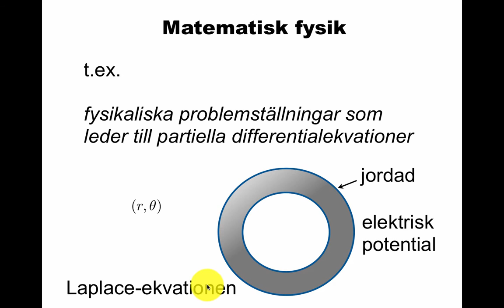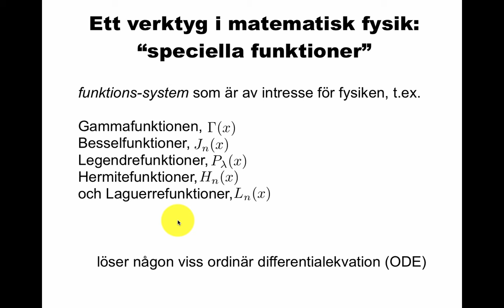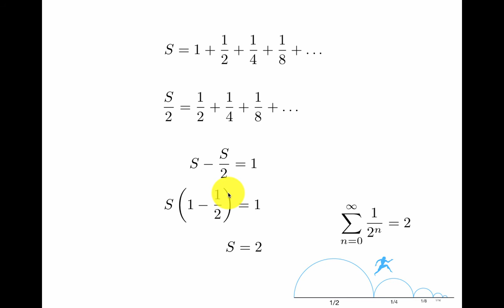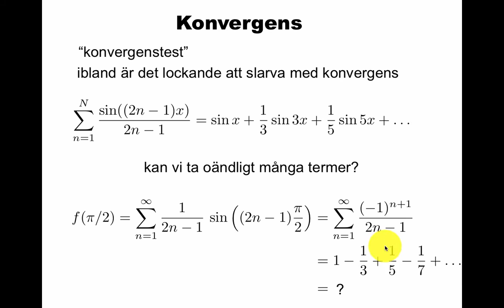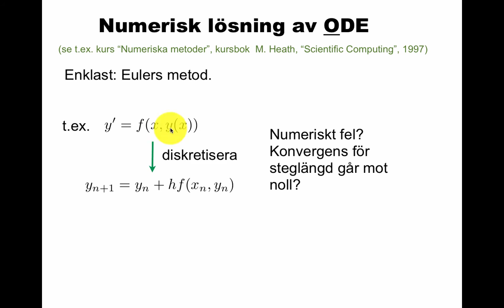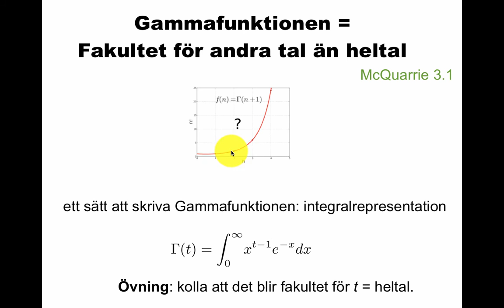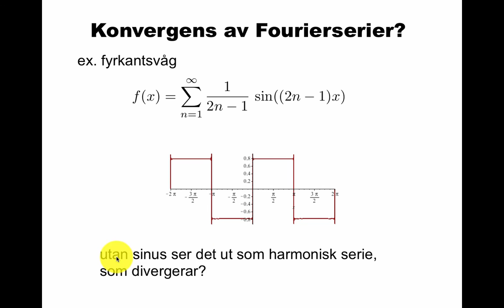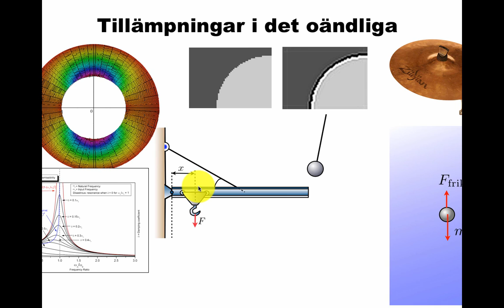Liten introduktion till matematisk fysik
Differentialekvationer (ordinära, partiella), Frobenius metod, Fourier-serier, Gibbs-fenomenet, hypergeometriska funktioner, Riemanns zeta-funktion.